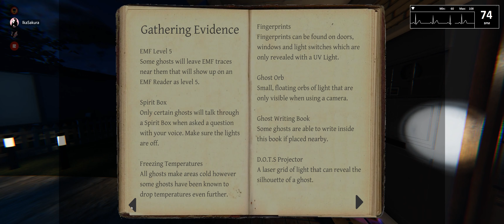Phasmophobia - Willow Street House | Professional Diff with redderscreepers, d8shot & IkaSakura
Gameplay with Streamer "redderscreepers", "d8shot" & Team Lead "IkaSakura"

Teammate commentary (Malay Language / Bahasa Malaysia)

Want to see this gameplay from different perspective? Follow streamer redderscreepers & d8shot.

Recorded using Nvidia ShadowPlay with Cardia Apps + DeskPins + Magene H64 Dual Protocol Heart Rate Sensor